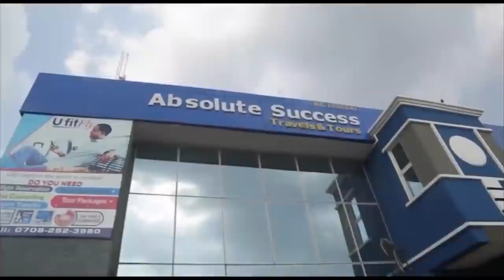IRI OWURO August 21ST 2021